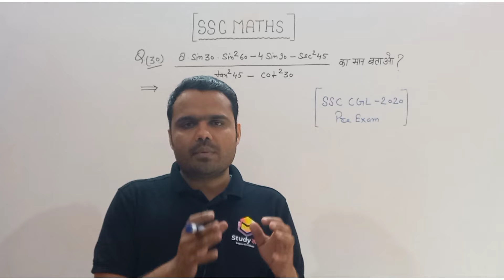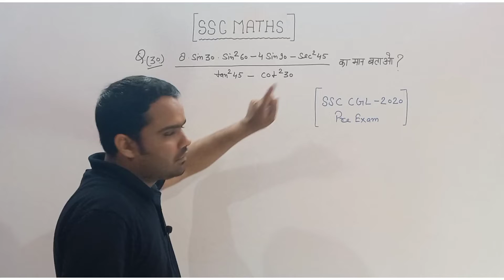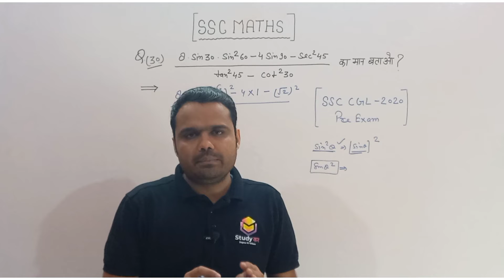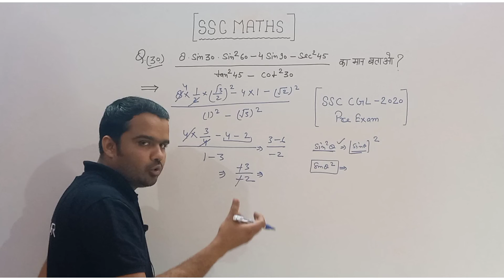SSC CGL 2020 PREVIOUS YEAR QUESTIONS - Question 30 | Studyकर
SSC CGL PREVIOUS YEAR QUESTIONS
About Studyकर : Studyकर brings you best content for government competitive exams and help you crack the exams like UP Police Exams, Delhi Police Exams, Indian Army Exams, SSC Exams and much more...